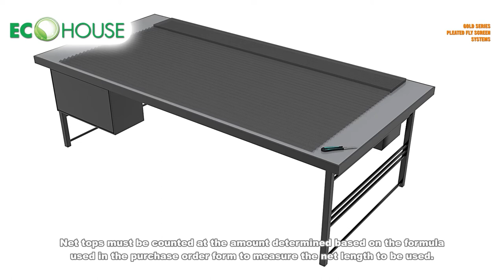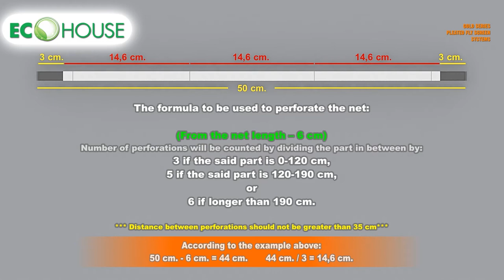Manufacture of pleated mosquito nets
Manufacture of pleated mosquito nets by Eco House
Pleated mosquito nets can completely close the window of almost any shape. Pleated net resembles an accordion. Fold's step is usually equal to one centimeter which creates tremendous opportunities for application of pleated mosquito nets. They are very functional, the mesh can be gathered up to free the opening. Pleated net can cover huge openings, width of several meters. The net in this kind of systems made of special plastic.